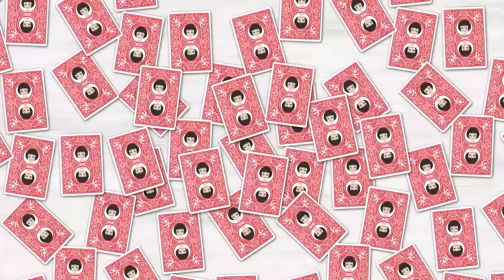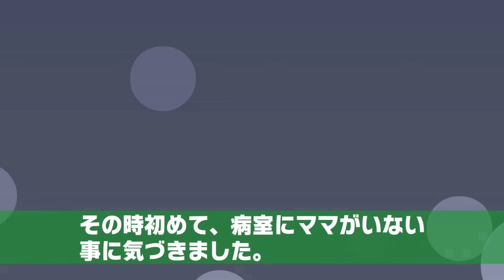娘を溺愛し着せ替え人形の様に扱う母「可愛いお洋服のために身長を伸ばさないで」⇒ある日、学校で倒れ優しい父に引き取られ数年後…【スカッとする話】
イシシッ！パニ子だよ＼(￣▽￣ )今回は娘を溺愛し着せ替え人形の様に扱う母のスカッとストーリー！皆さんの周りにも頭のおかしい人、いませんか？